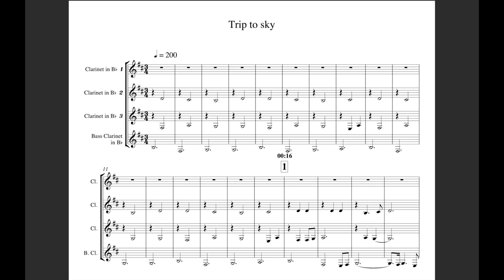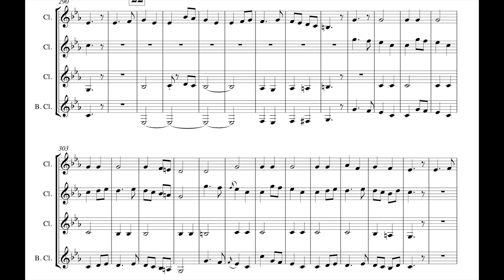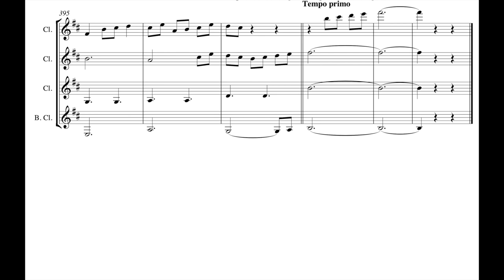Celtic Music Trip to Skye for Clarinet Quartet (score)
Celtic Music Trip to Skye for Clarinet Quartet (sheet music)